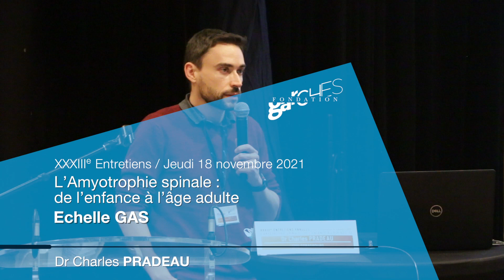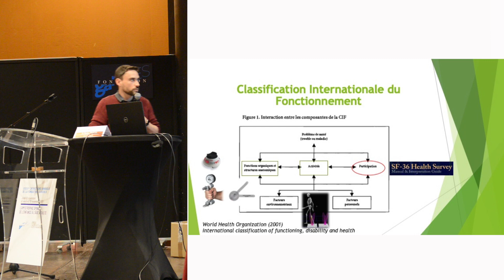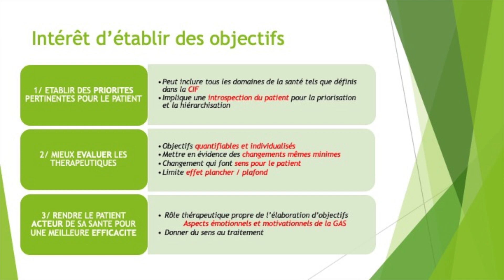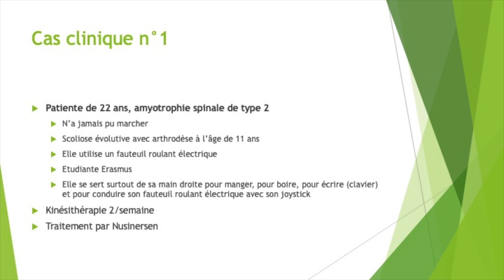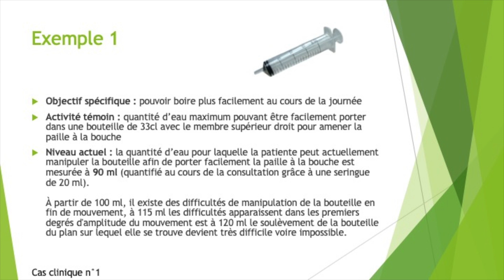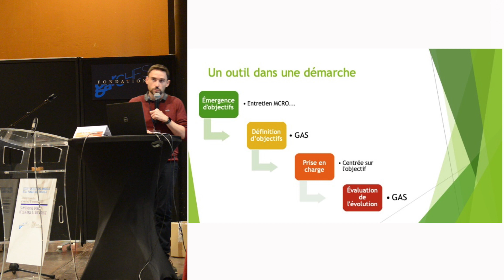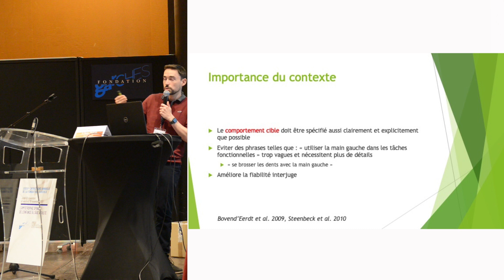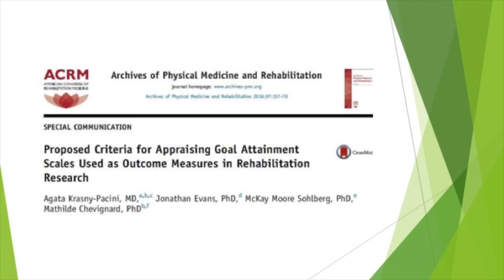2021 - Dr Charles PRADEAU - Echelle GAS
FONDATION DE GARCHES /
XXXIIIes ENTRETIENS ANNUELS :
L’amyotrophie spinale : de l’enfance à l’âge adulte